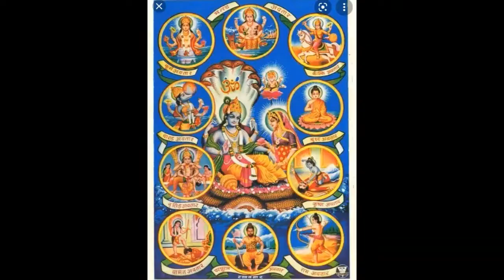మురళీ చెముటూరి భాగవత మహా పురాణ పారాయణ స్కంధ -1 అధ్యాయం - 7 భాగవత ఆరంభం